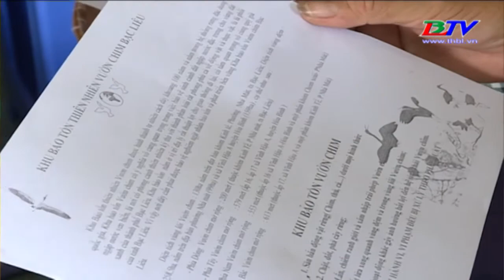Khuyến nông - Kỳ 1 - 07/02/2018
- Khu bảo tồn loài sinh cảnh Vườn chim Bạc Liêu có ý nghĩa quan trọng trong việc bảo tồn sinh cảnh đất ngập nước ven biển. Bảo tồn nơi cư trú và sinh sản của nhiều loại chim nước. Trong đó, đặc biệt là một số loài chim quý hiếm cần được bảo vệ.
- Các loại chim nước là một trong những đối tượng được quan tâm nhất về nghiên cứu đa dạng sinh học tại đây.